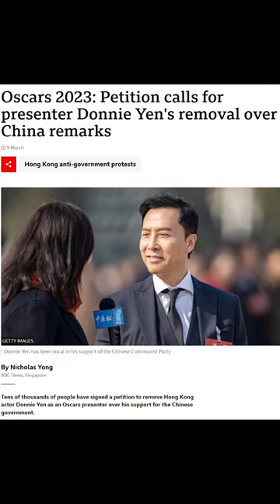John Wick 4 Banned in Vietnam | John Wick 4 Bị Cấm Chiếu Ở Việt Nam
With the world wide release of John Wick: Chapter 4 in cinemas, the movie is not being shown in Vietnam due to this possible reason...